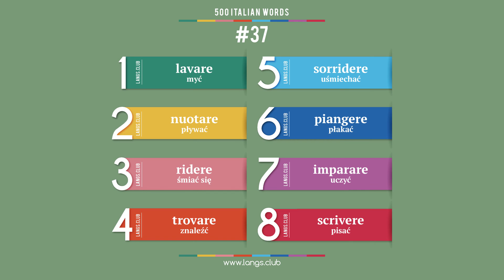#37 - Język włoski - 500 podstawowych słów. Język włoski samodzielnie.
- Język włoski - 500 podstawowych słów. Język włoski samodzielnie.
500 podstawowych słów języka włoskiego

1  lavare  myć
2  nuotare  pływać
3  ridere  śmiać się
4  trovare  znaleźć
5  sorridere  uśmiechać
6  piangere  płakać
7  imparare  uczyć
8  scrivere  pisać

  Pewna część słów jest udźwiękowiona specjalnie dla naszego kanału. Udźwiękawianie niektórych słów, wzięto z bezpłatnych źródeł w Internecie.

Język włoski on-line
Kartki z słowami włoskimi
Język włoski samodzielnie
Język włoski bezpłatnie